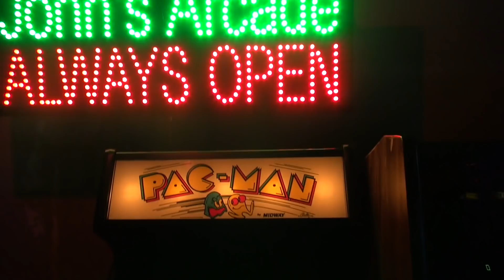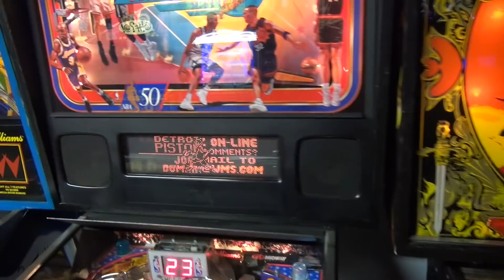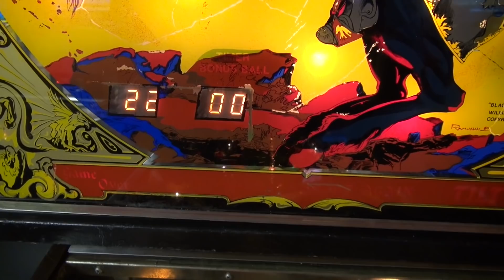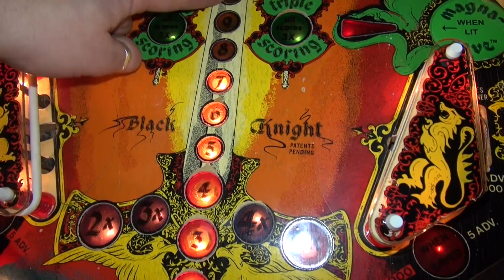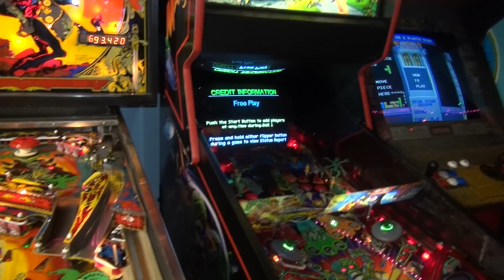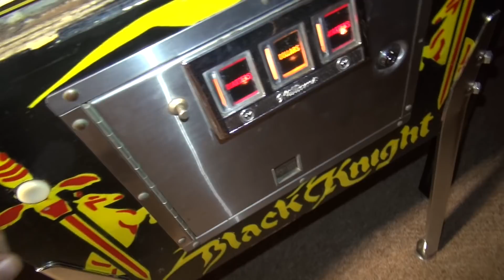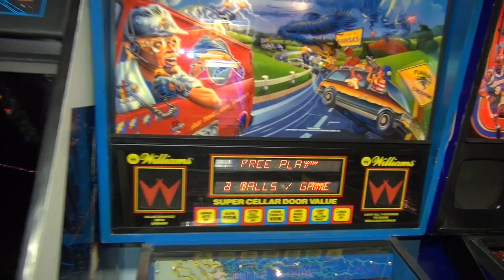Williams Black Knight Pinball Review - 1980 Steve Ritchie Pinball Machine Gameplay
Here's my review of William's Black Knight Pinball that was released in 1980. In this video I'll show you all the features and modes of Black Knight. This is a pretty cool game considering it was released in 1980. It's the first solid state game to feature mulit-levels and the first game ever to have magna save. This game features four flippers and four sets of drop targets. It has a lot going on for it for 1980! Really cool game with a two-ball and three-ball mutliball mode.

My Band, The Kill Screens: